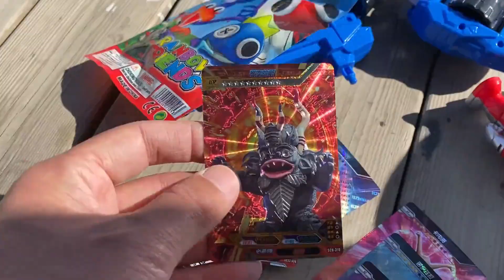游乐场捡到网红奥特曼 捡到心奇爆龙战车X3超帅变形霸王龙